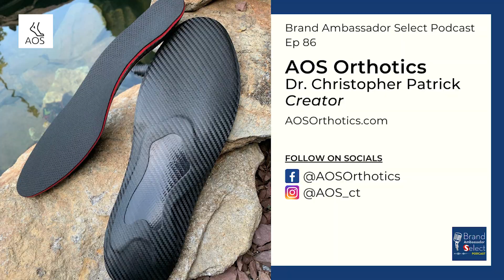Say Goodbye To Foot Pain With AOS Orthotics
AOS Orthotics can improve your quality of life by stopping your foot pain. The creator of AOS Orthotics, Dr. Christopher Patrick, shares the benefits of incorporating these orthotics into your life.  They are made with top-tier materials and can be made to fit any type of shoe. AOS Orthotics truly can be catered to everyone's specific needs!

AOS Orthotics
Dr. Christopher Patrick
Creator